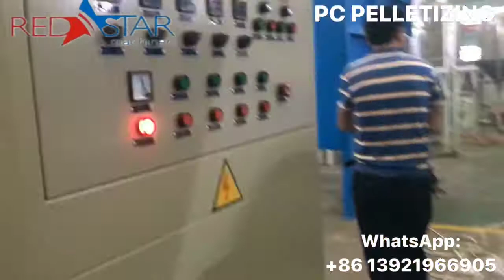PP/PE /PET pelletizing machine RSD-80 RSD-100 RSD-120 RSD-150 RSD-160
PP/PE /PET pelletizing machine
RSD-80 RSD-100 RSD-120 RSD-150 RSD-160
It is designed for producing granules from recycled PP/PE film, scraps. This plastic pelletizing machine is composed by extruder, die, pelletizer, cooling system, vibrate sieve etc.According to different material, we have various plastic pelletizing machine like single/double stage plastic pelletizing line, strand pelletizing/water-ring pelletizing, force feeder or crushing feeder type pelletizing line.With years experience of plastic pelletizing machine, we can meet clients different needs.

Feature of  PP PE PET plastic pelletizing machine

1. plastic crusher can easily crush and wash waste PE bags,PP bags.

2. plastic crusher can be designed on the basis of different kinds of plastic  and make sure of the quality of the final products.
3.we can supply  plastic crusher with capacity from 100kg/h to 800kg/h.